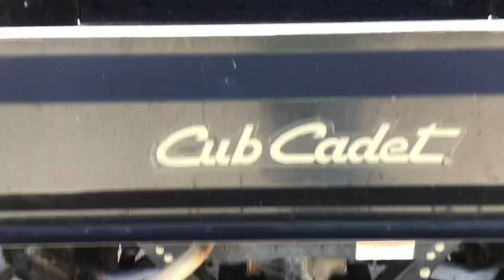BigIron Auctions 2008 Cub Cadet Volunteer Tracker Edition 4X4 UTV 7-8-2020